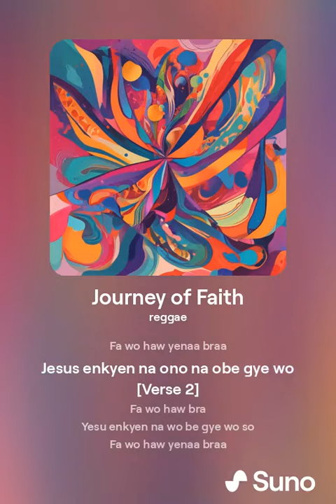Fa wo haw bra rendition